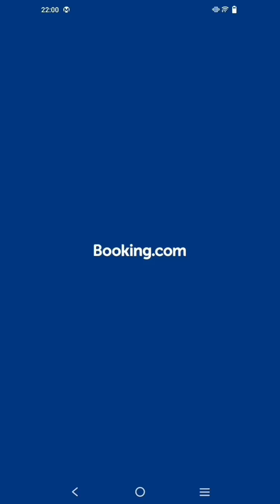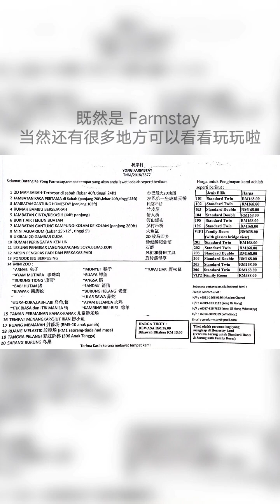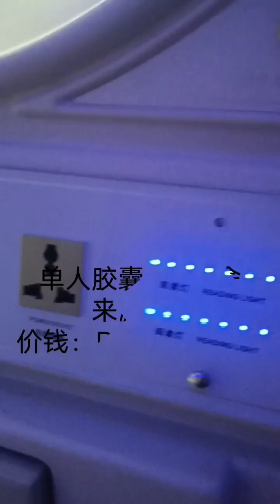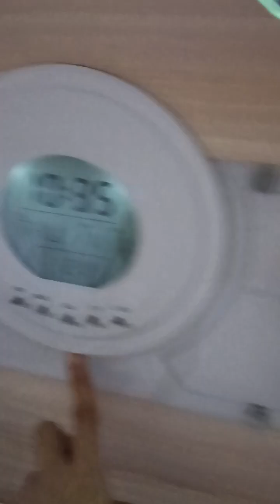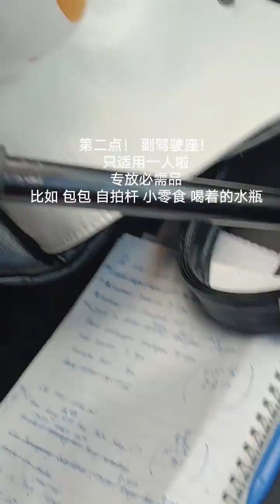Hostel篇-2024 Sabah KK上下左右跑